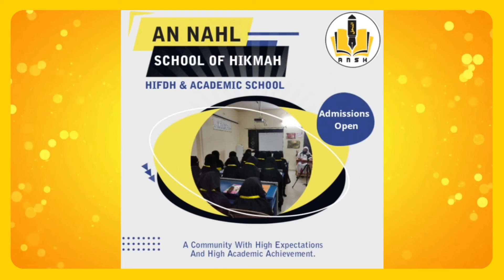LITTLE QARI Bushra Fathima B1-08281